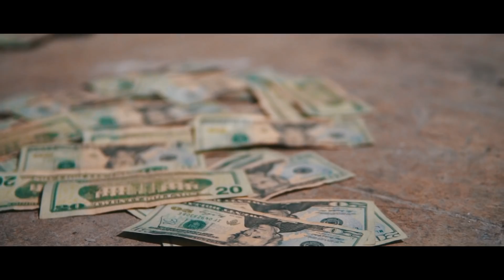MurdaaMaan - High As F***(ThirtyVisuals Exclusive)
Free Beats 👉🏾 Watch The Official Video For MurdaaMaan - High As F***. Shot By ThirtyVisuals